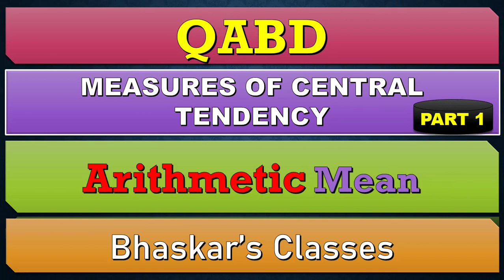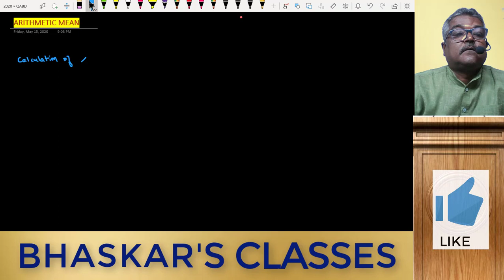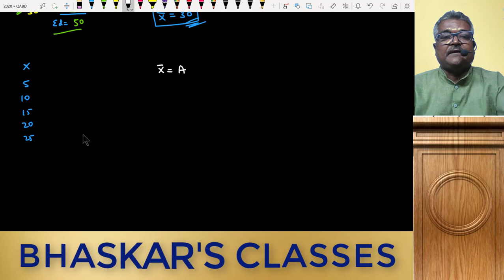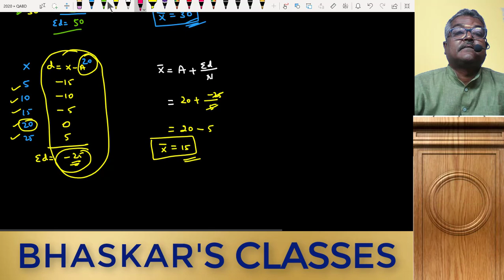QABD PART 1 MEASURES OF CENTRAL TENDENCY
It is completely exam oriented for Bcom and BBA students with varieties of examples. The class is a mixture of theory and practical and problems. In order to help rural students, the lecture is in Kannada language. For the simplicity purpose, the lecture is divided into various parts.
Topics covered in this video :
1). Calculation of ARITHMETIC MEAN In case of INDIVIDUAL SERIES under DIRECT METHOD.
2).  Calculation of ARITHMETIC MEAN In case of INDIVIDUAL SERIES under INDIRECT METHOD.